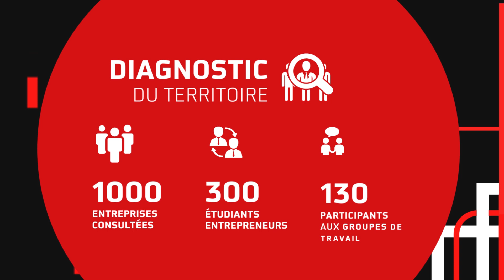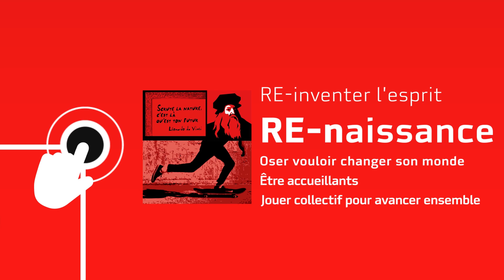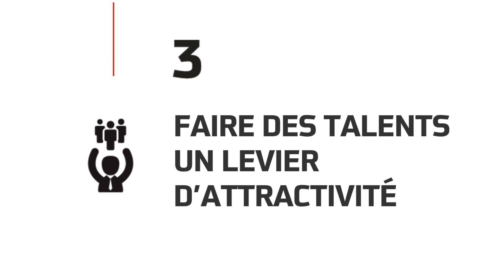Notre démarche d'attractivité du Territoire Tours Loire Valley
Rejoignez la communauté des ambassadeurs : toursloirevalley.eu !